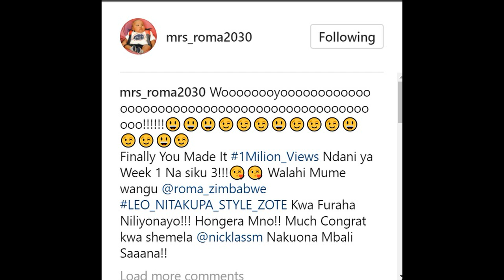Mrs Roma amuahidi mumewe kumpa style zote za mapenzi baada ya kufanikisha hili